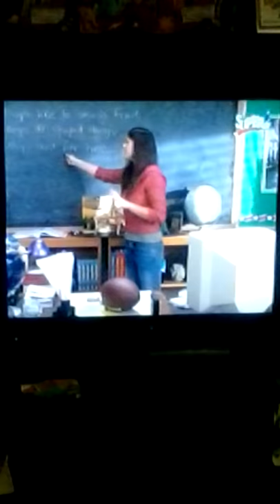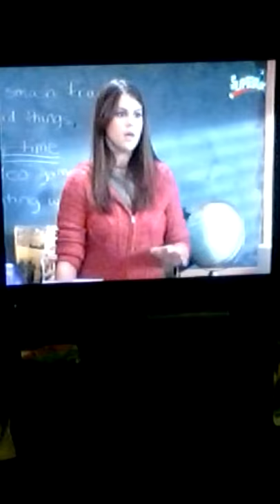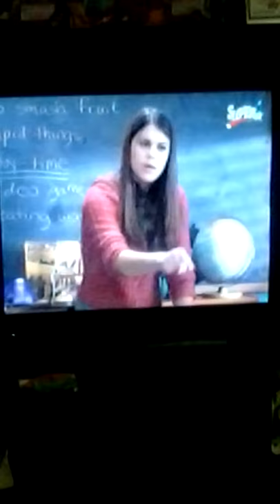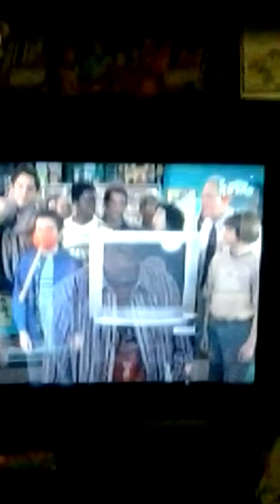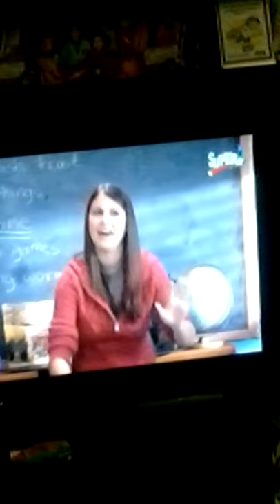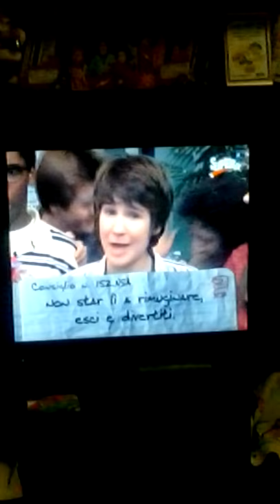Ned:scuola di sopravvivenza [st.3]